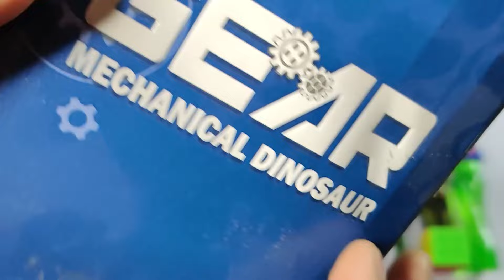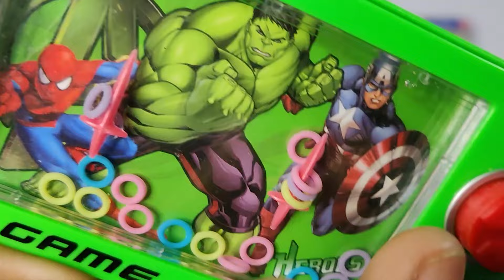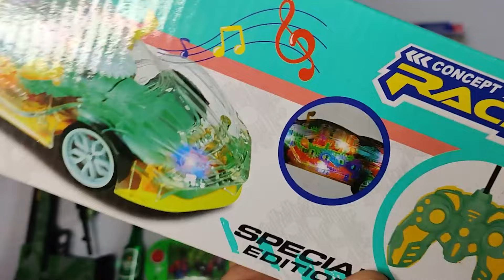New Hulk Toys Collection🤑Rc Defender, Rc Tank, Tractor, Helicopter, Hulk Gun, Rc Smoke Car, Rc Bike